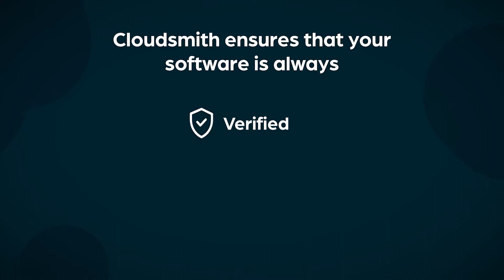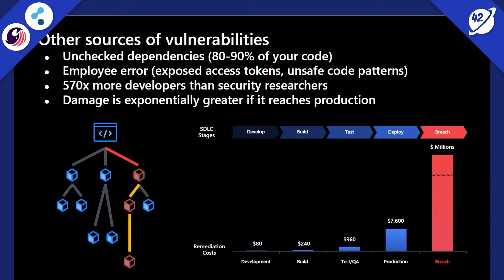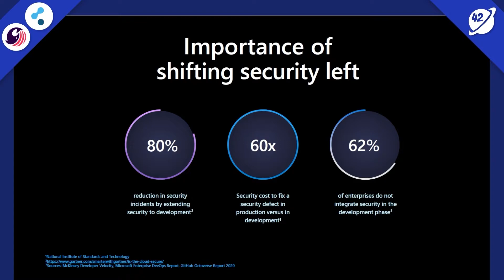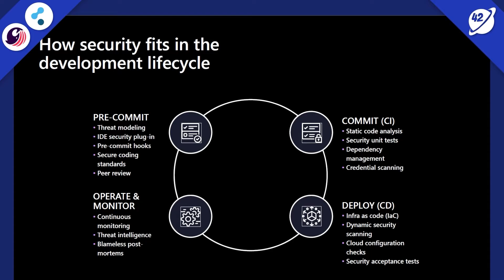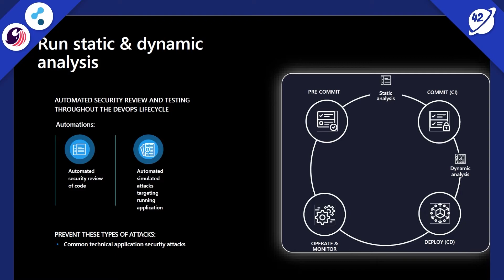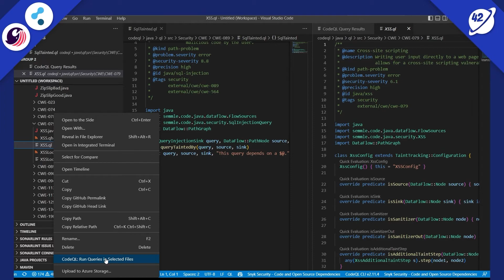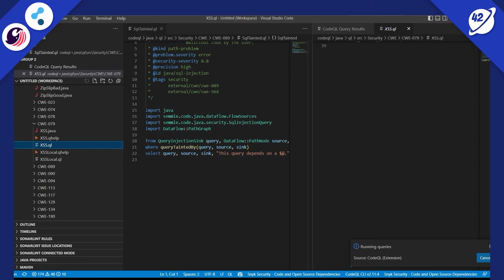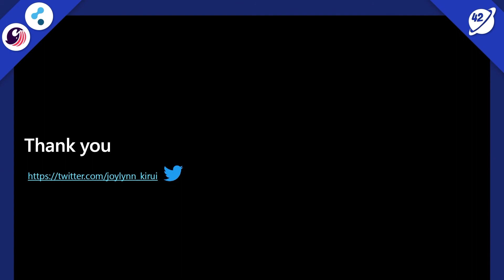The Art of Defensive Programming | Joylynn Kirui | Conf42 DevSecOps 2022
Chapters
0:00 Intro
1:53 Talk